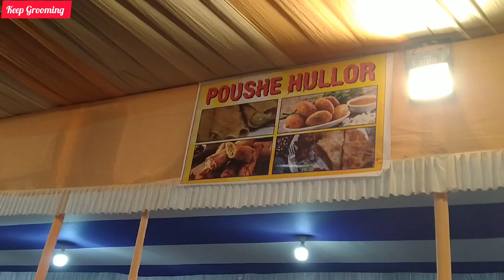বাড়িতে এলো আমার আর এক ছেলে,তাকে নিয়ে চললাম নেপাল,পৌষ মেলাতে কি কি খেলাম#vlog